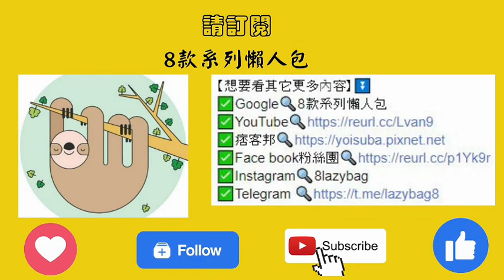【各種容量】2022最新推薦八大人氣冰箱品牌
冰箱是每個家庭不冰箱可或缺的生活電器之一，除了最基本的冷藏或冷凍功能外，各品牌也持續針對不同需求研發多種技術。像是鎖住食材新鮮美味與水分營養的保鮮及快速冷凍功能，縮短解凍時間、提升備料效率的凍結技術，還有自動偵測並調整運轉模式的 AI 智慧系統等，都使得人們的飲食生活更加健康便利。

只不過購買冰箱時應留意的部分甚多，不只要選擇符合家庭人數的容量，還要考量擺放空間，以篩選出適當尺寸或冰箱門開法的機種，再加上各品牌的主打強項不同，想必令許多人眼花撩亂。大家不妨跟著本文說明，進而選出最符合需求的款式。

1.TECO東元
小鮮綠系列 101L
外宿租屋好夥伴

2.LG
InstaView WiFi敲敲看門中門冰箱 星辰銀
看好再開門，省電又便利

3.Whirlpool惠而浦
Intelli Sense 430公升一級能效變頻冰箱
多種設定，滿足不同需求

4.Panasonic 國際牌
無邊框鏡面/玻璃系列
注重新鮮度，吃得更安心

5.HITACHI日立
五門冰箱
冷流水分十足，鎖住濕氣保潤澤

6.Samsung三星
Homebar 美式對開系列 幻夜黑
均勻且強力的冷卻效果

7.TOSHIBA
新A系列 鏡面變頻冰箱
卓越除臭效能，食材不再生異味

8.聲寶 SAMPO
玻璃變頻冰箱系列
清新抗菌，常保美味